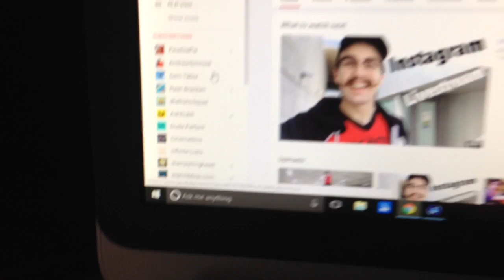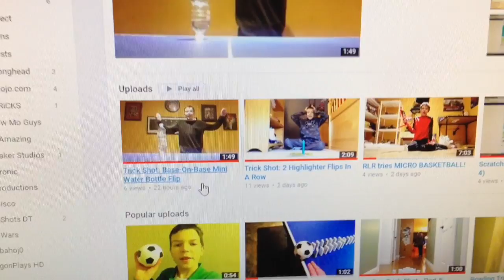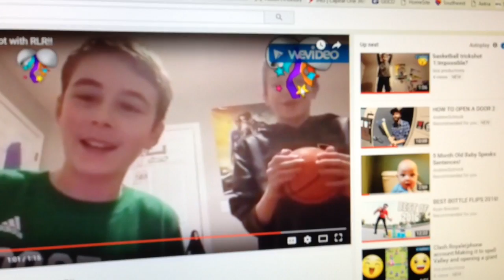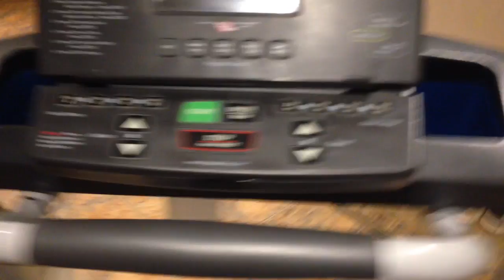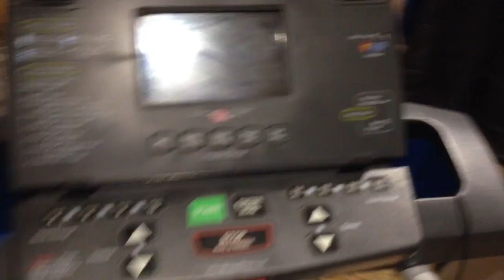VLOG Day 7: New Treadmill!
Today I get a new treadmill for RLR Studios!